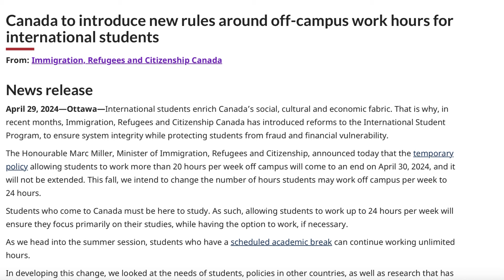NEW RULES for WORKING HOURS ! Students in CANADA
This video provides update on latest change in working hours for International students in CANADA. DONT SKIP VIDEO WATCH TILL END to get complete update.

1) Introduction about Topic
2) Current working hours
3) NEW CHANGES announced
4) Thankyou